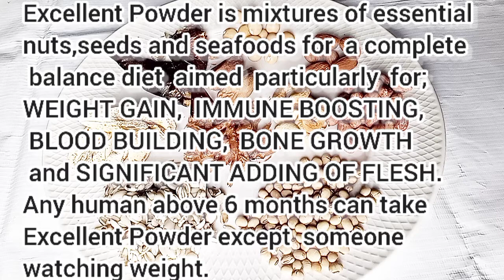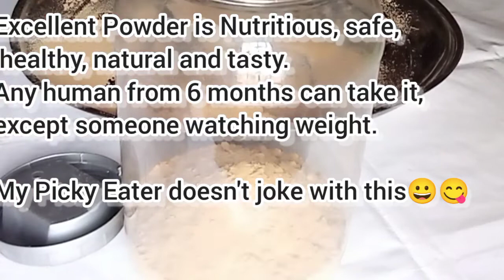EXCELLENT POWDER (Kiddies Food)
Excellent Powder is a mixture of essential nuts, seeds and seafoods for a complete balance diet aimed particularly for weight gain, immune boosting, blood building, bone growth and significant adding of flesh.
Kiddies Food is a healthy meal targeted for kids growth and brain functionality. It consists of essential nuts, seeds, whole grains and seafood with lots of minerals and vitamins for daily kids nourishment.
Do you know that what your child feed on contributes to his/her intelligence, mental alertness, sharpness or dullness and general well being? Let's do the best we can and leave the rest for God😊.

INGREDIENTS AND MEASUREMENTS USED

Using half derica cup for measurement,
NB; half derica cup is 400g of tin tomato paste.

Soyabeans 4cups
Bread-fruit 2 cups
Unripe dried plantain 2 cups
Bambara nuts 1 cup
Groundnut 1 cup
Cashew nuts #600 worth
Almond nuts 30-50 seeds
Crayfish 1 cup
Bonga Fish ur choice

The measurements here is just a guideline/ratio.
Feel free to add or reduce quantity depending on the quantity you making.

Thanks so much for the support guys, I so much appreciate
Don't forget to Like, Comment, Share this video if you find it helpful, Subscribe to be part of this amazing growing 🌷 family and Turn On the notification bell🔔, so you will be notified whenever we upload a new video. I love you all😘. Remain Blessed🙏